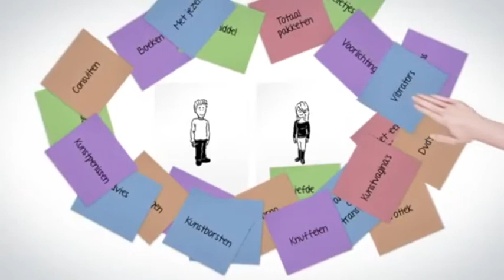Edusex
Wil je info over wat we als Edusex doen of wil je seksueel voorlichtingsmaterialen of hulpmiddelen bestellen? Mail ons gerust: